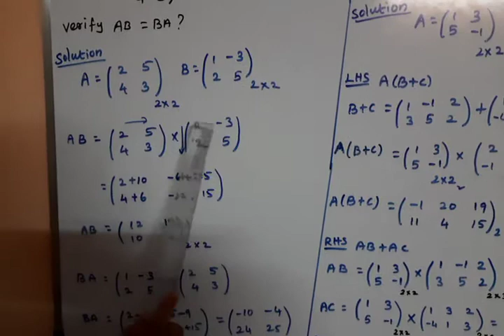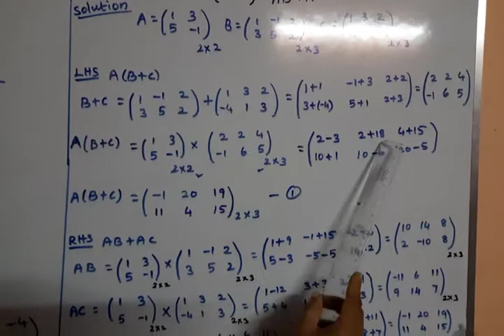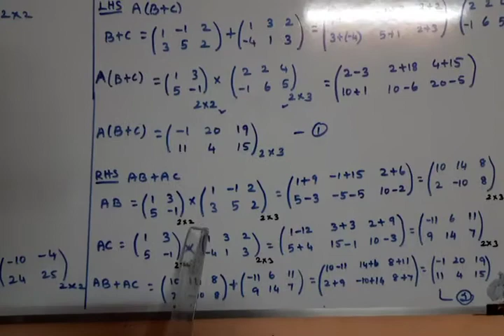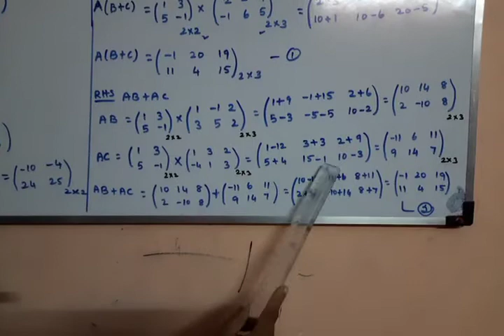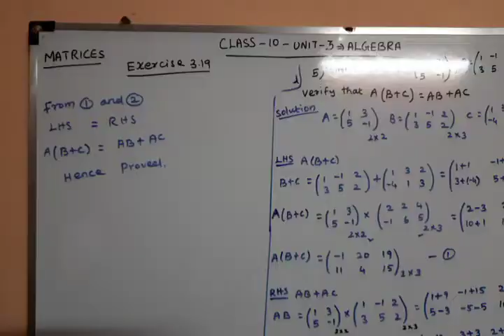TN Samacheer 10th Algebra Ex-3.19(4,5)